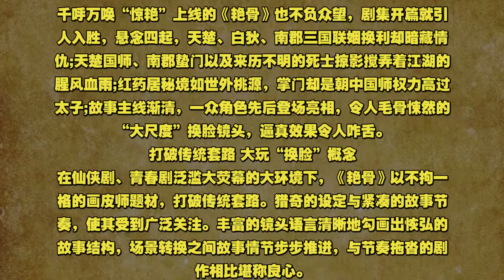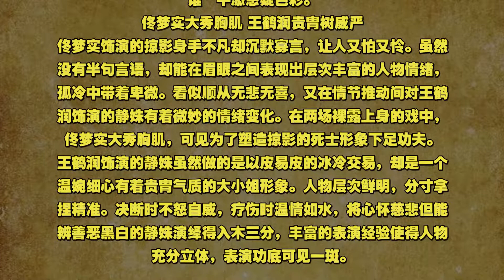01古装悬疑剧《艳骨》惊艳开播 大尺度换脸情节引热议